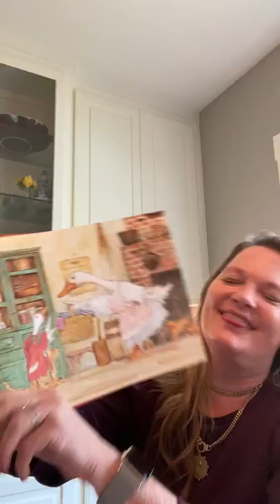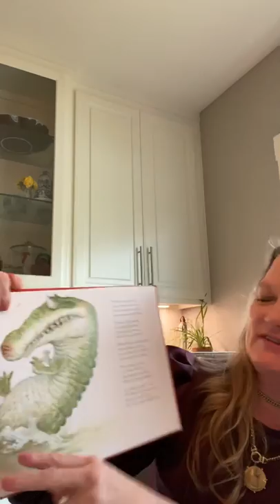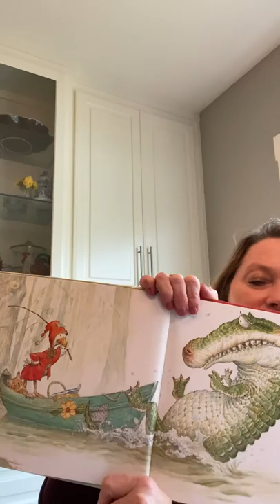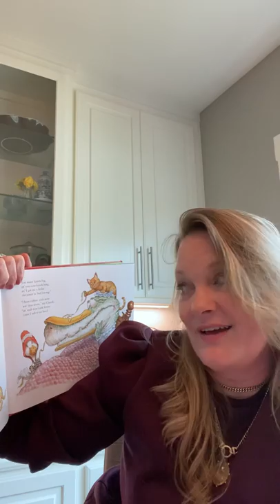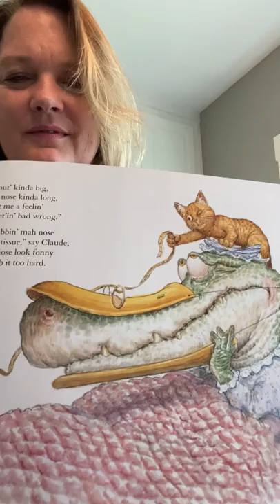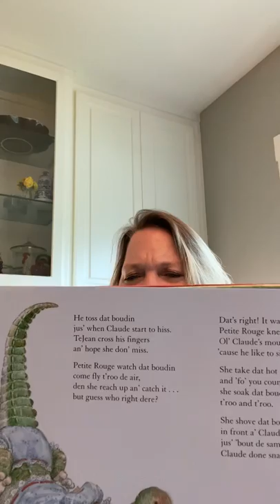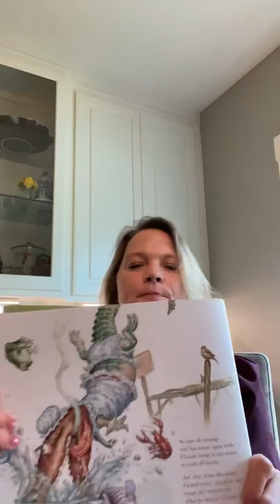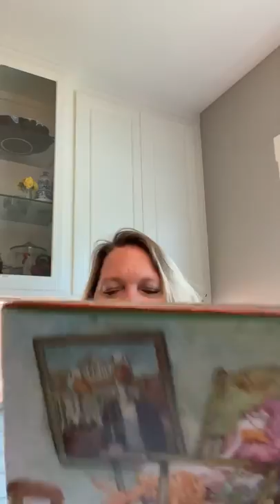Petite Rouge a Cajun Red Riding Hood read by Mrs. Henderson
Louisiana Little Red Riding Hood story, with an appearance of Cookie Kitty.